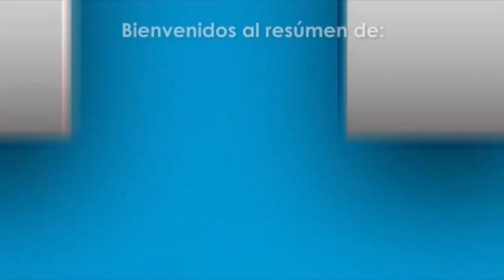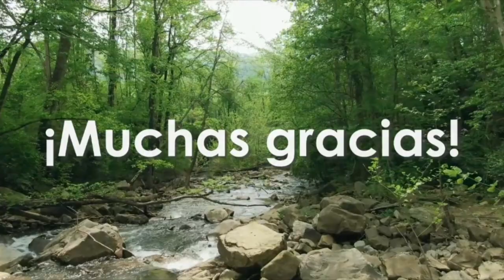MS: "La nueva era en la infraestructura hospitalaria"🏥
¡Bienvenidos al resumen de Mundo Sustentable, con Carlos Mendoza! 🌎
El pasado sábado 28 de Octubre, tuvimos la presencia de nuestros amigos la Arq. Briseyda Reséndiz Márquez, Presidenta del Congreso Internacional Transversalidad en la infraestructura para la salud y el Ing. Rubén González Molina, Director ejecutivo de la Asociación Mexicana de Ingenieros Especialistas en Salud "AMIESAC"
Embajadores del congreso Internacional Hospital del futuro, Transversalidad en la Infraestructura para la Salud.🚑

Quien nos habló sobre "La nueva era en la infraestructura hospitalaria"🏥